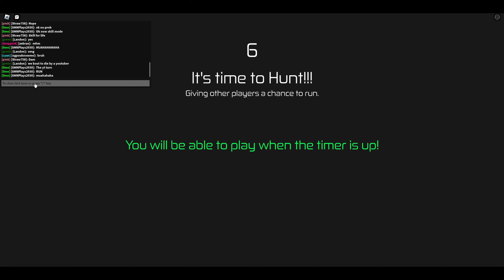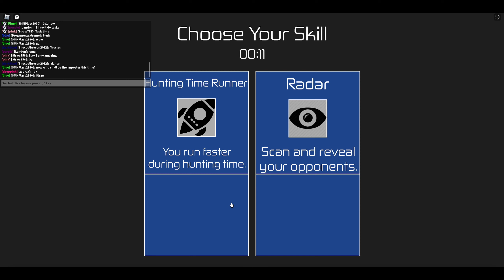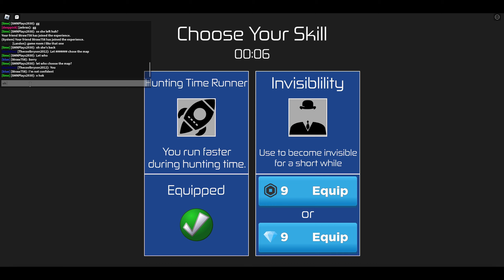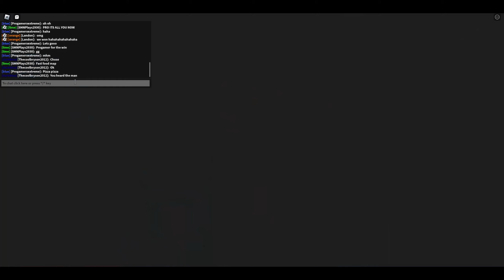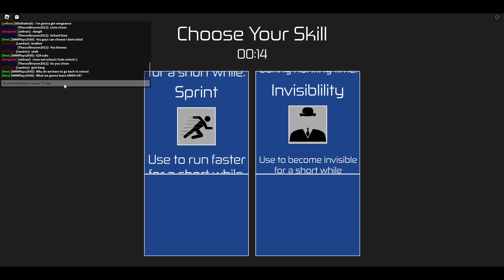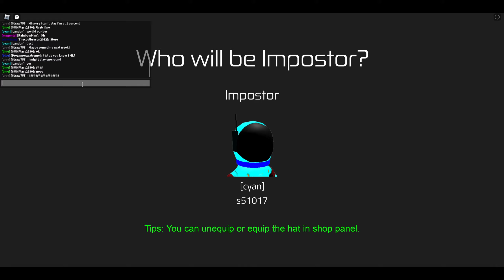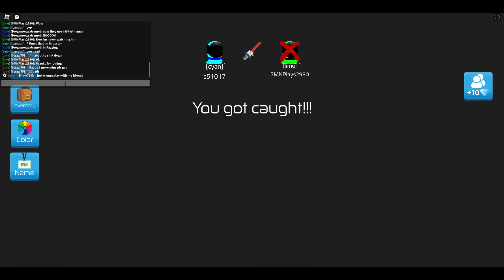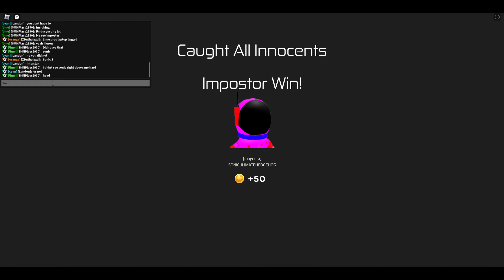Roblox Among Us Hide and Seek by Iuandun games fans with friends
Hey guys! Today me and my friends (1 YouTuber also) are gonna be playing Among Us Hide and Seek in Roblox. We played for 1 hour and it was really fun to do and I hope you enjoy it.